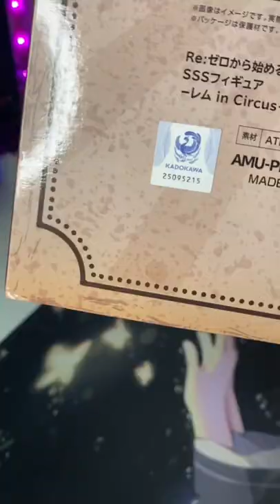remrezero circus suit figure from furyu